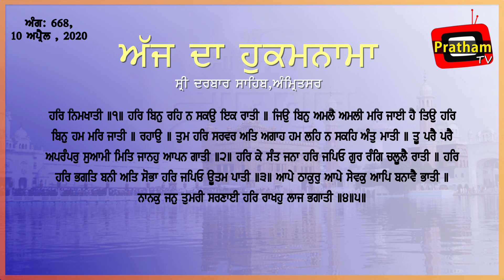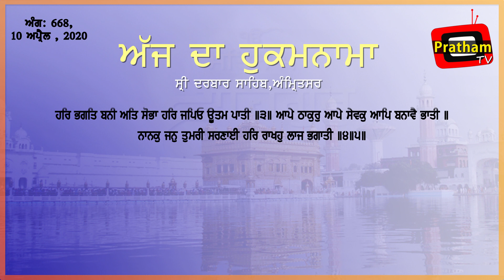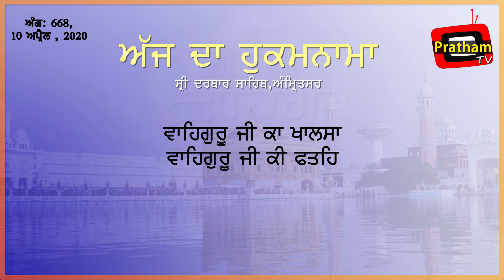Hukamnama_Sri_Darbar_Sahib|| 10-04-2020||PrathamTV